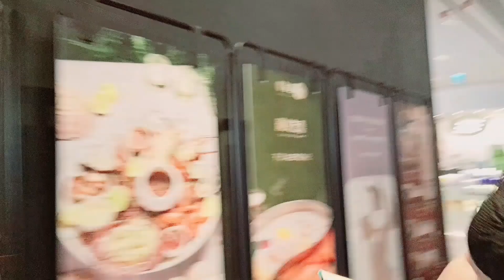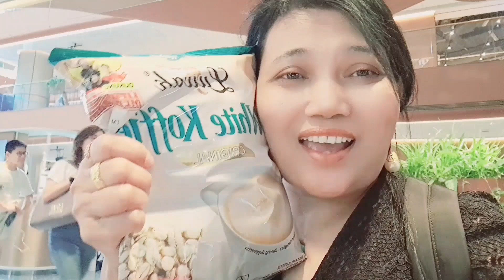jalan"di maal‼️sambil menikmati suwasana yang indah👍❤️💖